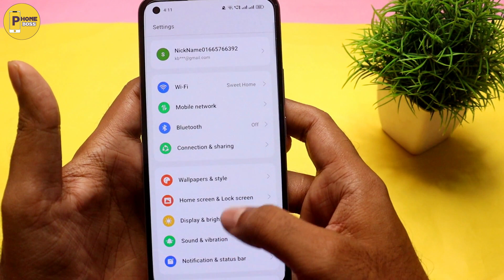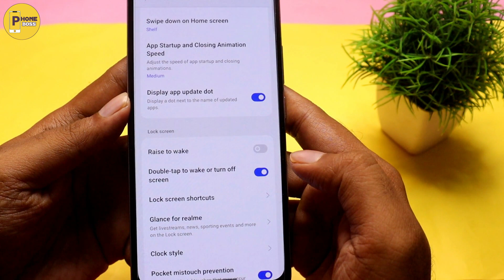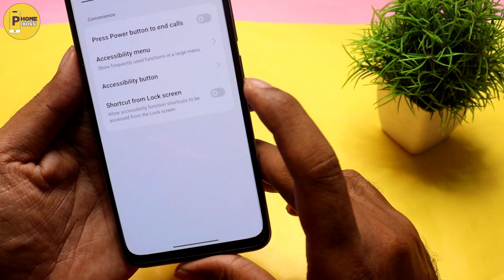bina power button ke phone screen on/off kaise kare | mobile screen turn on/off without power button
hey friends kya ap janna chahte ho bina power button ke phone screen on kaise kare kya ap janna chahte ho bina power button ke phone screen off kaise kare to ye video apke liye hai video end tak dekhna video ko like share or channel ko subscribe zarur karna.

VIDEO TOPICS:
how to screen off phone without power button
how to turn on phone screen without power button
bina power button dabaen phone ko on kaise kare
bina power button dabaen screen on off kaise kare
bina power button dabaen screen ko on off kaise kare
double tap to wake or turn off screen
double tap to lock screen